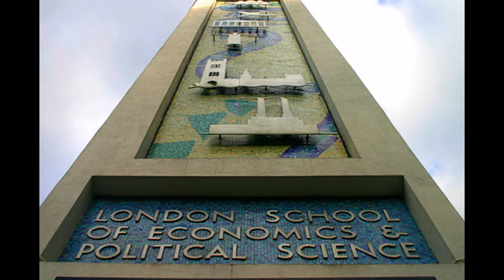London School of Economics and Political Science